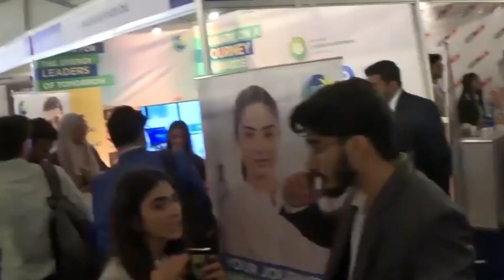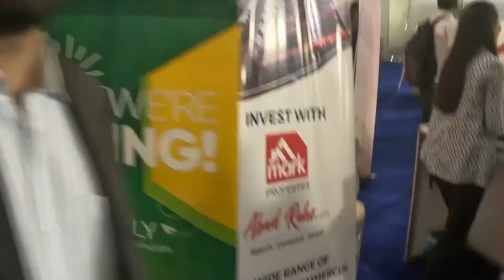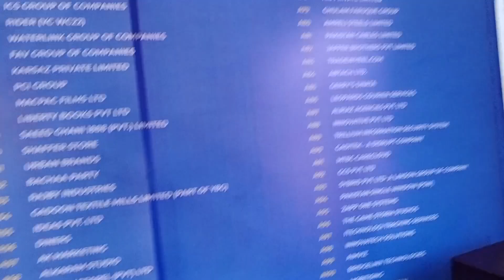Job fair at Iqra University 2023 | 600+ companies | Opportunity to fresh Graduates